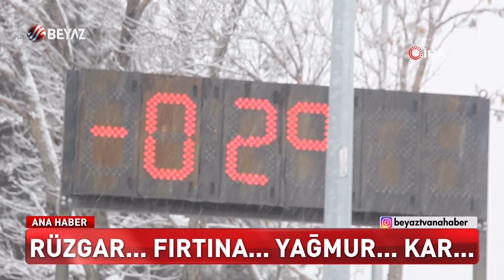Rüzgar...Fırtına...Yağmur...Kar...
Bu geceden itibaren Trakya'dan girecek kar yağışı İstanbul'da etkili olacak. İstanbul'da kuvvetli rüzgar ve fırtınayla birlikte kuvvetli yağışta bekleniyor. Hava sıcaklıklarında da hızlı bir iniş olacak.